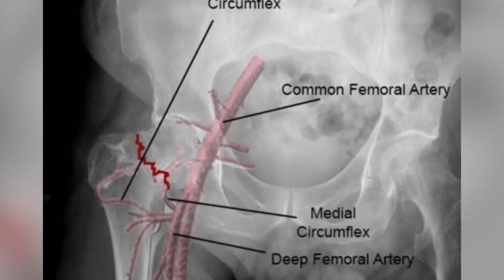Hip Fracture Treatment | Kulhay ki Haddi Tut Jae ilaj | Dr Khawaja Sajid Aslam | AQ TV